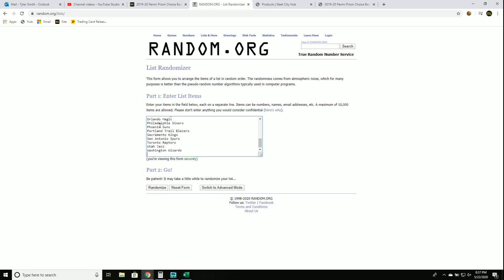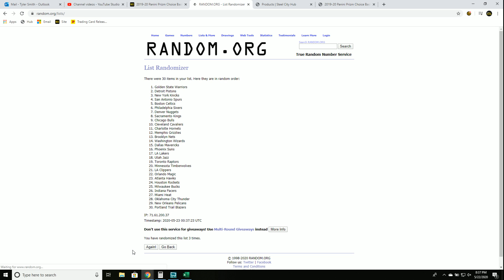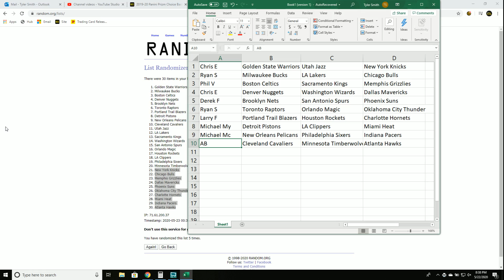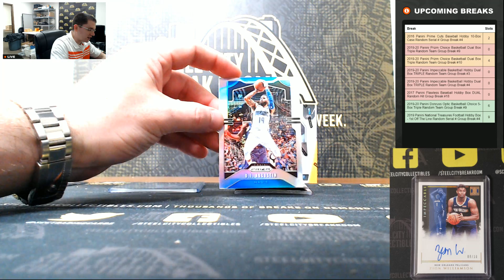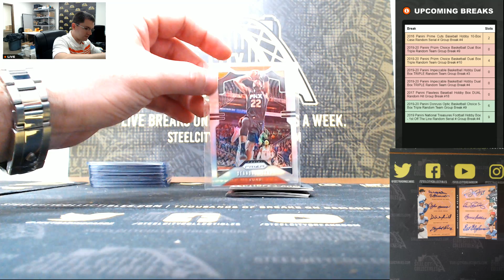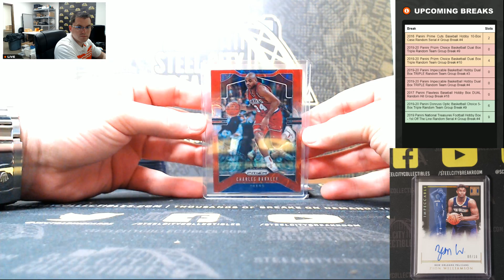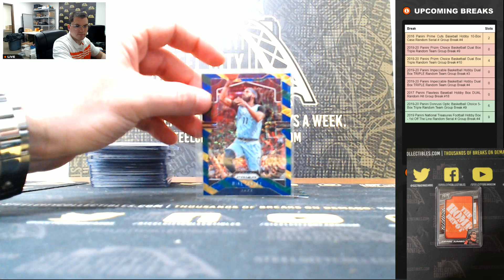2019-20 Panini Prizm Choice Basketball Dual Box Triple Random Team Group Break #9